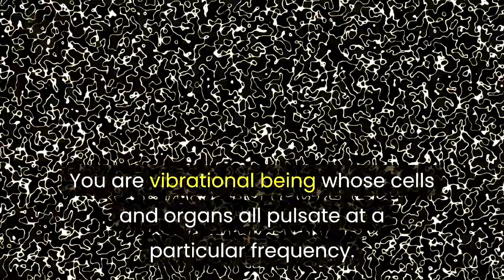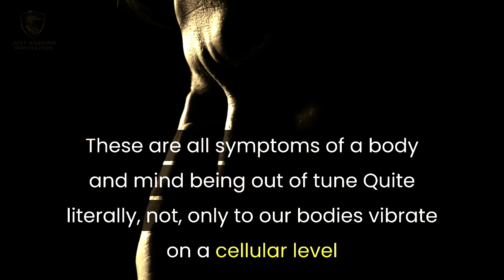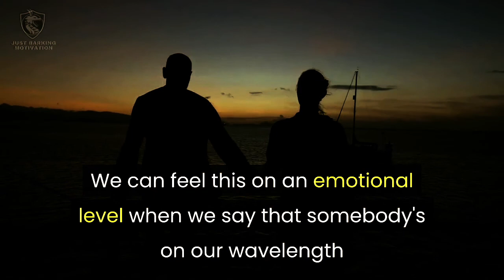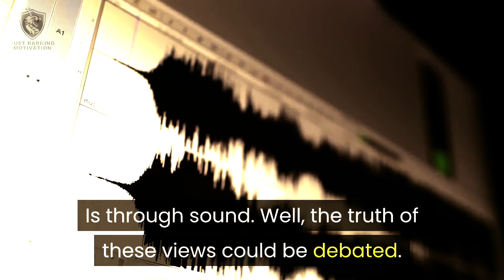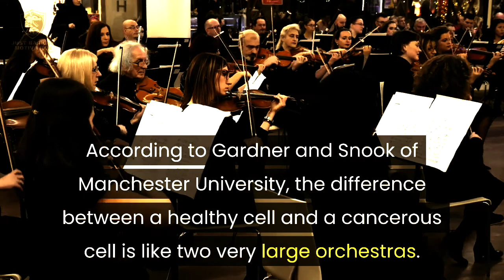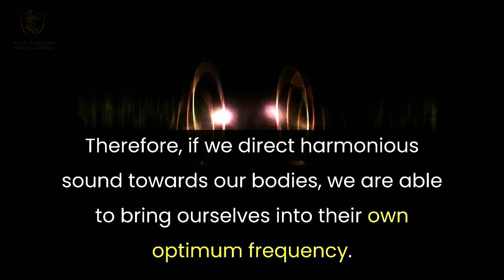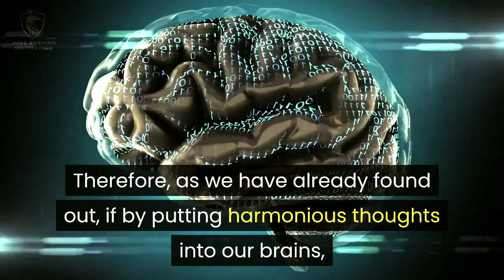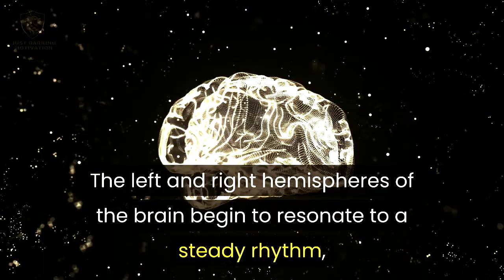Start Doing This NOW! Law of Attraction-How the Mind Works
NIKOLA TESLA WAS RIGHT! Start doing this now and raise your vibration to attract the things you want in life.

🎤SPEAKER: Joanna McEwen
Special thanks to Joanna McEwen!

✍ FAIR-USE COPYRIGHT DISCLAIMER * Copyright Disclaimer Under Section 107 of the Copyright Act 1976, allowance is made for "fair use" for purposes such as criticism, commenting, news reporting, teaching, scholarship, and research. 1)This video has no negative impact on the original works 2)This video is also for teaching and inspirational purposes. 3)It is not transformative in nature.